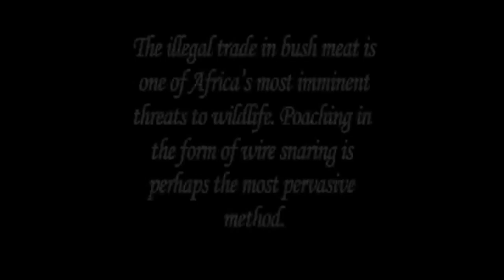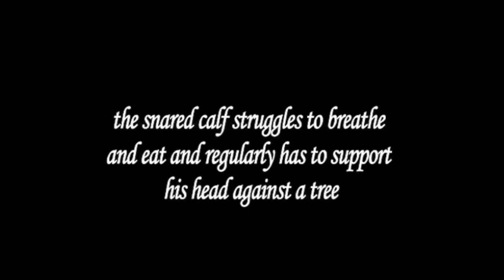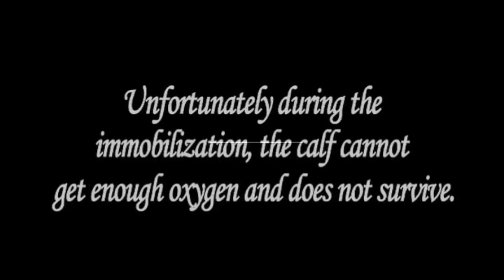Losing Elephants in Zambia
This video is about Losing Elephants in Zambia